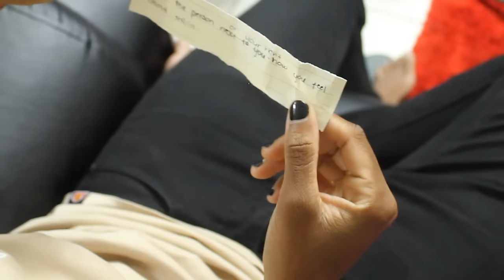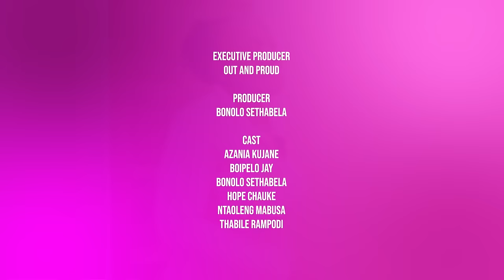OUT AND PROUD SHOW | Season 1 Episode 4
Out & Proud Show.

The most entertaining South African LGBTQ+ Reality Show coming soon! Exciting content on the way!